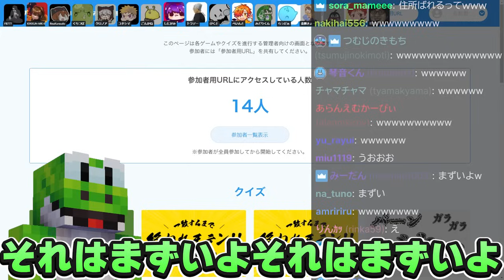【リビング注意】しにー下ネタ解禁らしいよ!!下ネタが止まらない男たち【らっだぁ切り抜き】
※らっだぁ公認の切り抜きチャンネルです※